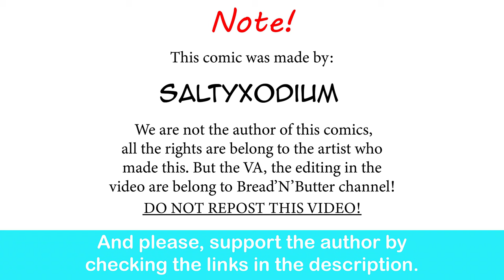Spider Man 2: Taming Kraven The Hunter | SaltyXodium comic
God please make a She-Venom.